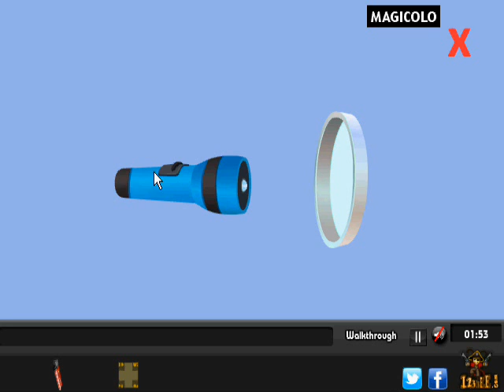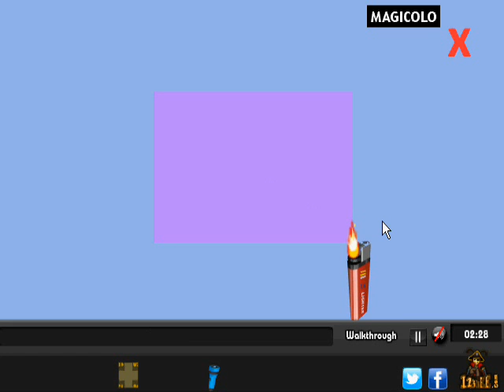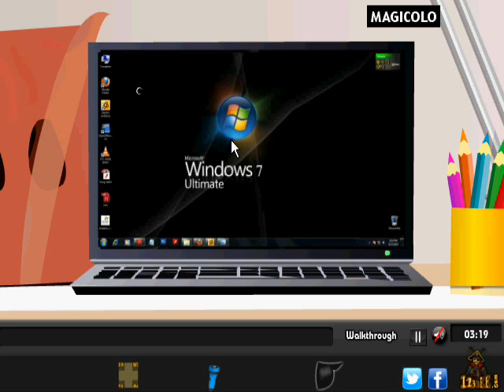Traditional House Escape walkthrough - Game solution Magicolo 2013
There you are staying in a friend's guest house. The door was locked suddenly and not able to open. Try to escape from the locked house by using your intelligence and clues in the house. Enjoy the game.
Developed by 123bee .com
Gold Trophy: Escape within 10 mins to get this Trophy!

VOTO: 6